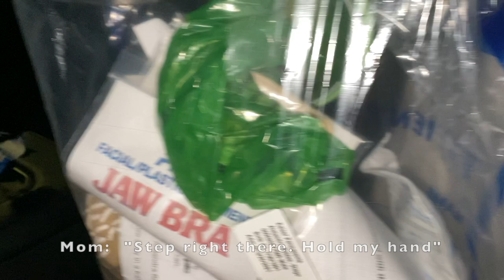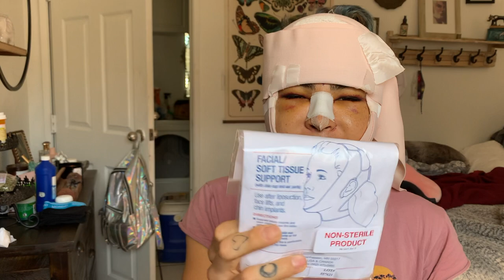Facial Feminization Surgery| Vlog Week 1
I’ve gotten a lot of admiration for what I am doing. Theirs a couple things I think we fail to realize and lies we begin to believe.  Not every day is a “good” day and not every thing is glamorous as we make it seem.  Without darkness we can’t have light and without pain we can’t feel love. To be genuine and open about my healing process has been such an amazing journey that has helped me learn a lot about myself. not only about how strong and resilient I am but how determined I am to be seen as who I truly am. This exposure of my vulnerability has not only gained me self confidence but self respect for myself. Being unapologetic and uncensored because the truth is beauty comes in many forms. I  want to live openly and genuine and hope that along the way I can educate or help the public in some way. It has helped me take back my power and I feel very confident even in this very vulnerable and awkward state. God is so good and thru him we can overcome the impossible. Believe it or not but your guys’s supportive messages have gave me so much strength because love always heals and I realized how much surrounds me.
Surgeon: DR. Robert Beinrauh M.D.
P.s Special Thanks to my family for the unconditional love and support i wouldn't have been able to do it with out you. Especially My Mother Lorena and sister Paulina! Always so attentive to my needs so that i can heal quickly and comfortably.